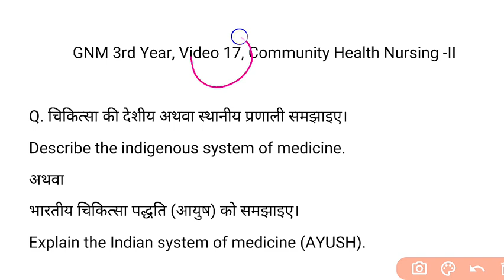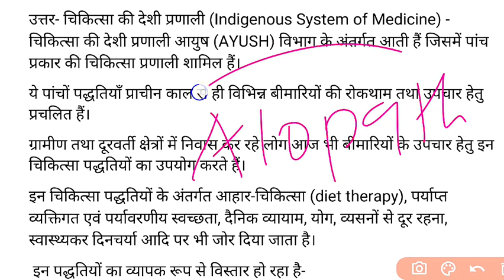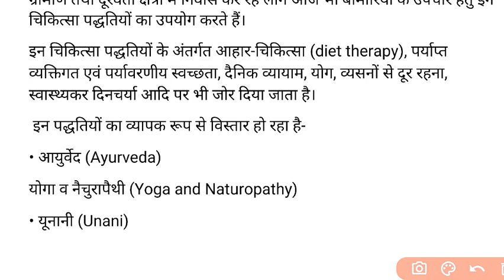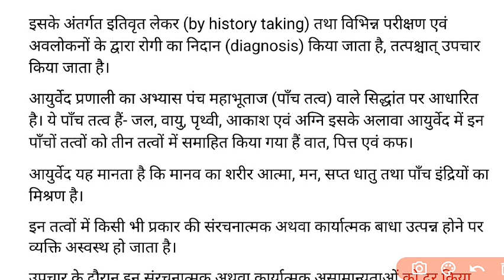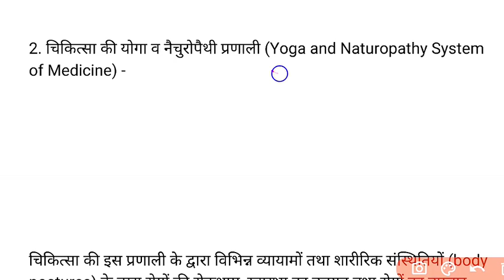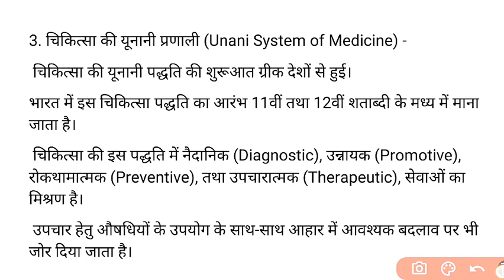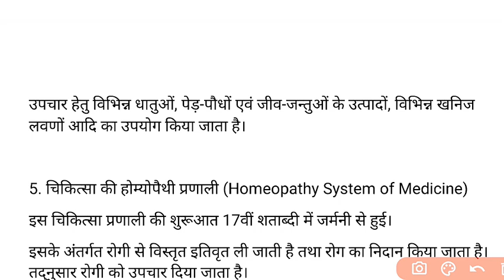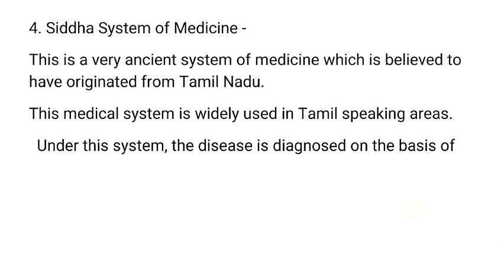GNM 3rd Year, Community Health 2, सभी राज्यों के लिए , AYUSH के बारे में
indigenous system of medicine GNM nursing.
community health nursing gnm third year notes
indigenous system of medicine notes Hindi ayush

PDF:-